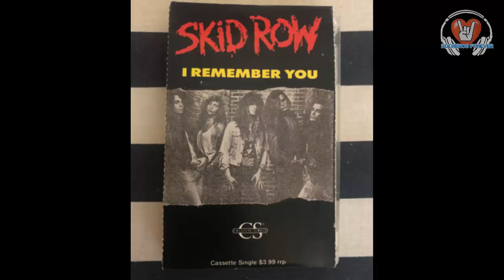I REMEMBER YOU, LA HISTORIA DE LA CANCIÓN QUE SKID ROW NO QUERIA LANZAR - HISTORIAS DEL ROCK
En este vídeo te contaremos la historia de I Remember you de Skid Row

Si quieres conocer más historias, curiosidades y noticias del mundo del rock y metal puedes visitar nuestro sito web